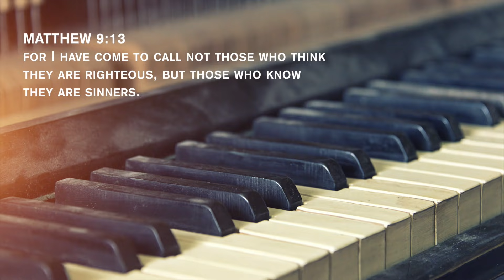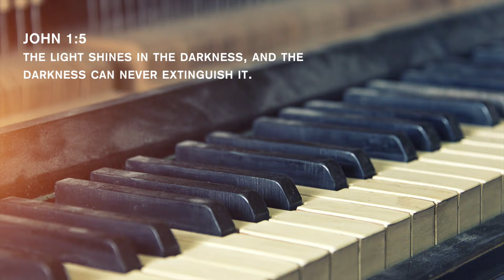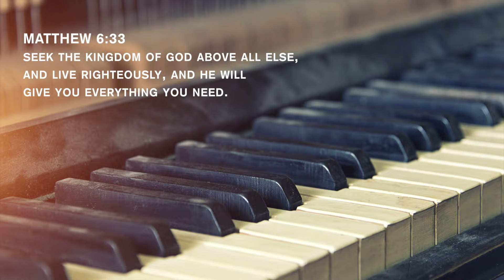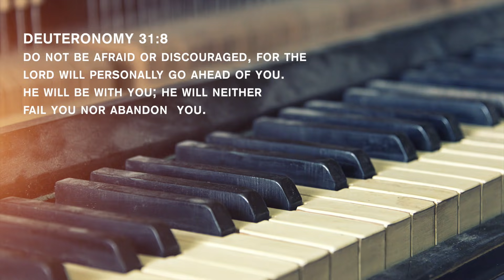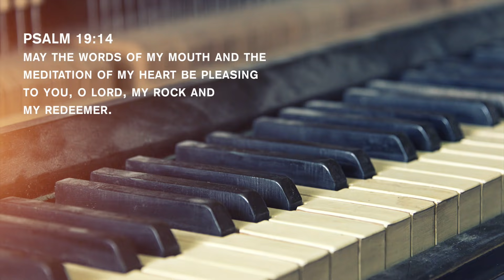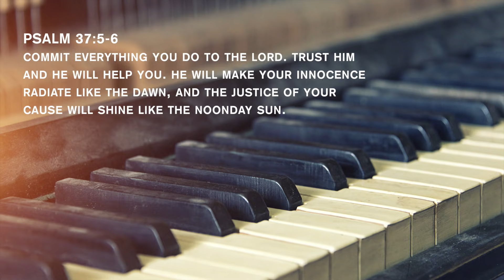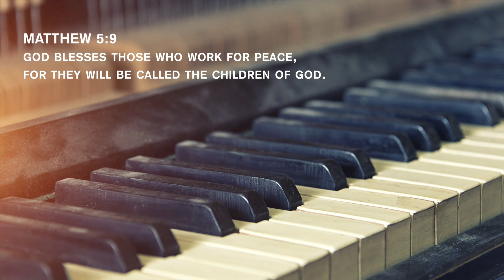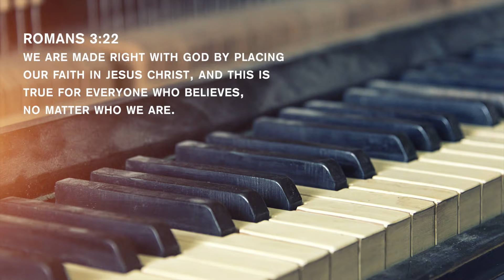Spontaneous Worship | Two Hours of Worship Piano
Spontaneous Worship | Two Hours of Worship Piano. Arranged, performed and recorded by Dan Musselman. This two hour recording was improvised and includes well-known worship songs

Amazing Grace - Tradition Hymn
Break Every Chain - Will Reagan
Tremble - Mosaic MSC
What a Beautiful Name - Hillsong Worship
I Exalt Thee - Phil Driscoll
In Christ Alone - Keith Getty and Stuart Townend
Cornerstone - Hillsong Worship
Turn your Eyes Upon Jesus - Traditional Hymn
Good Grace - Hillsong United
Whole Heart - Hillsong United
The Stand - Hillsong United
O Praise the Name - Hillsong Worship
Reckless Love - Bethel Music
Chain Reaction - River Valley Worship
Raise a Hallelujah - Bethel Music
Holy Holy Holy - Traditional Hymn

I pray that this music is a blessing to you and brings you peace today. Thank you so much for listening!